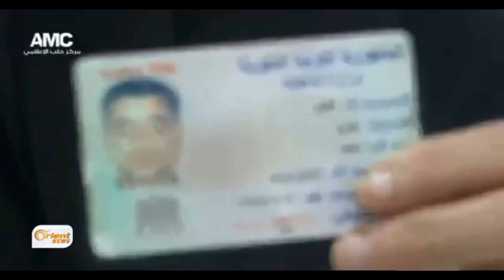ريف دمشق الأهالي يتعرفون على قتلاهم في سجون النظام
استطاع الأهالي في ريف دمشق من التعرفِ على عددٍ من الشهداء الذين قضوا تحتَ التعذيب في سجون النظام من خلالِ صور المعتقلين التي تم تسريبها مؤخرا.
تقرير: فادي سميسم